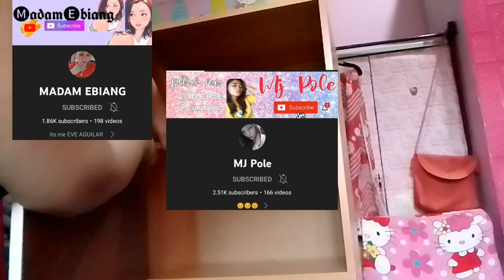how to assemble DIY locker cabinet